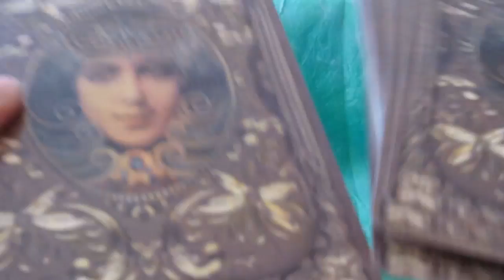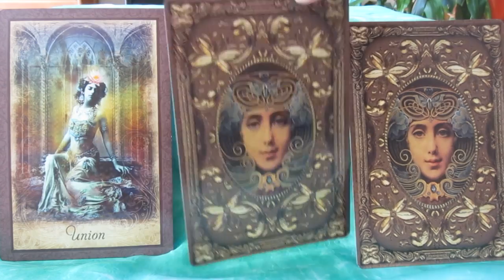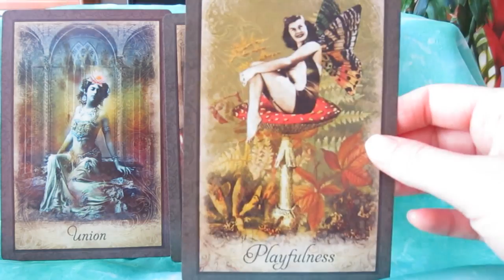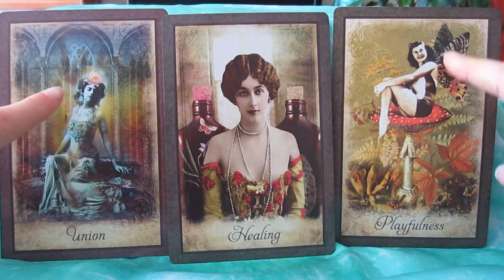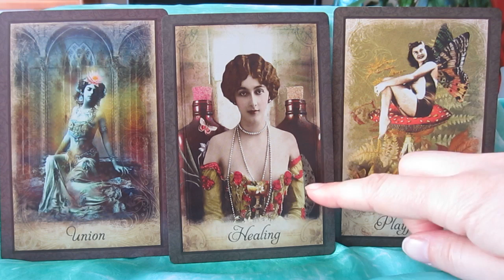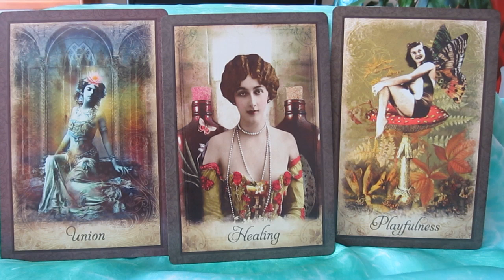Oracle Card Reading for May 11 - 17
to learn more about reading Tarot and Oracle cards!

Cards used: Vintage Wisdom Oracle by Victoria Mosely